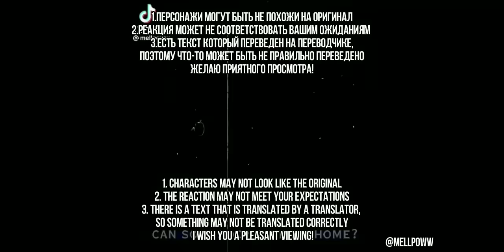| Tokyo revengers react to Takemichi as random gacha tik tok's | RUS/ENG | 🇷🇺/🇬🇧